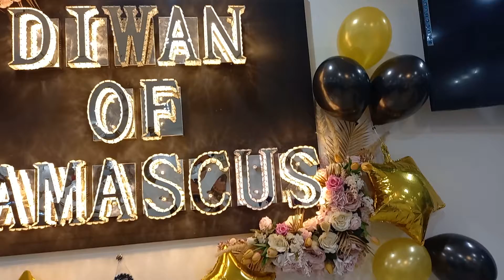Simple Celebration of Birthday (Short Video)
BirthdayDecor